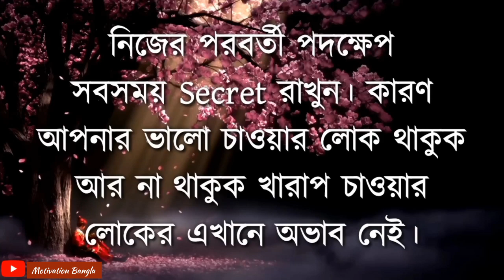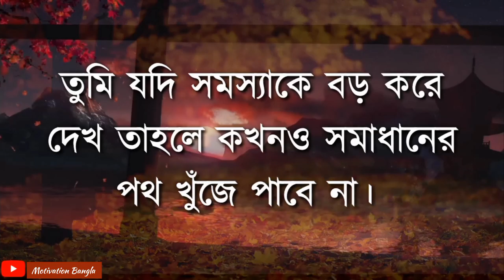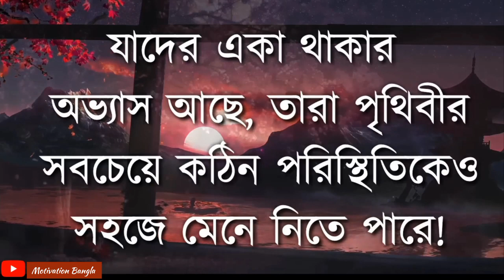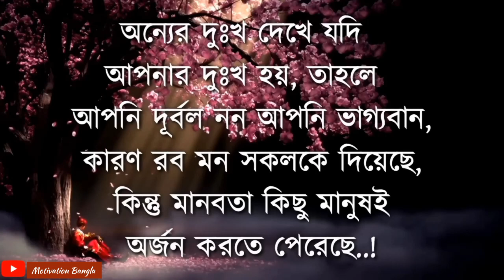Powerful heart touching motivational quotes in bangla ll Emotional quotes in bangla.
আমার এই চ্যানেল আপনাকে অনুপ্রেরণামূলক ও ইতিবচাক উক্তি এবং ভিডিওর সাথে পরিচয় করে দেয় ল যাতে আপনি আপনার জীবনের মূল্য নিজেই নিরুপন করতে পারেন এবং আপনি সাফল্যের গন্তব্যের সর্বোচ্চ শিখেরে পৌঁছনোর জন্য উজ্জীবিত হতে পারেন কারণ ভিডিওটিতে থাকা প্রতিটি বাক্য আপনার জীবনে এনে দিতে পারে এক আমূল পরিবর্তন

ভিডিওটি সম্পূর্ণ দেখার অনুরোধ রইলো ,ভালো লাগলে লাইক কমেন্ট করে সকলের সাথে শেয়ার করে দিন l আপনার করা  লাইক আমাকে পরবর্তী নতুন একটি  ভিডিও করতে অনুপ্রেরণা যোগায়